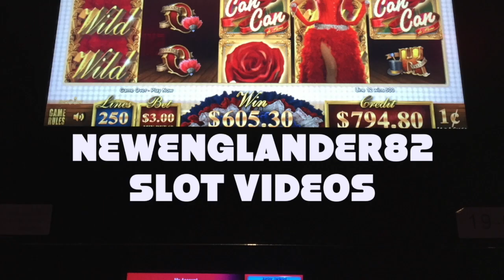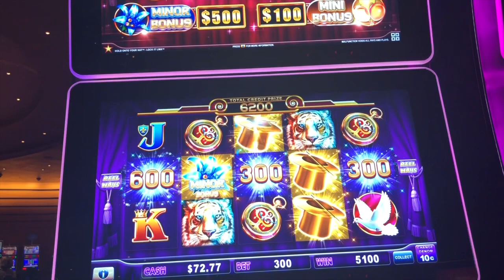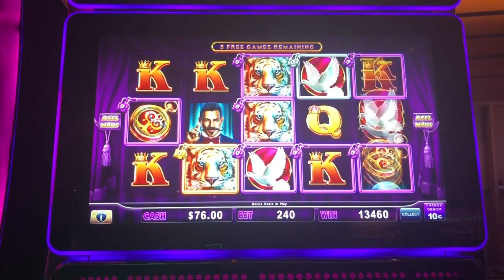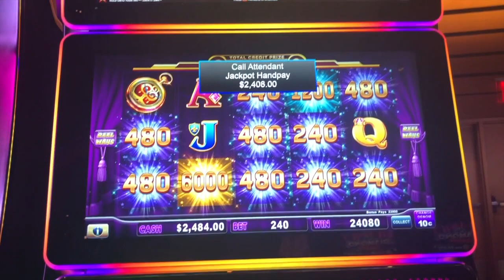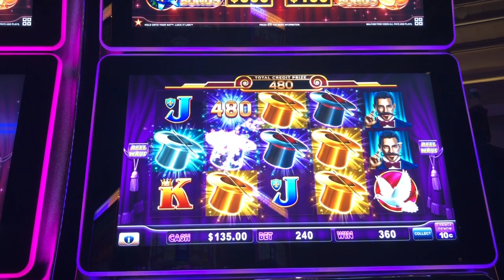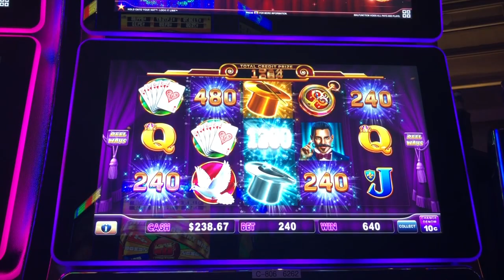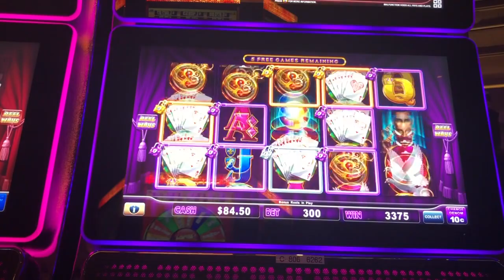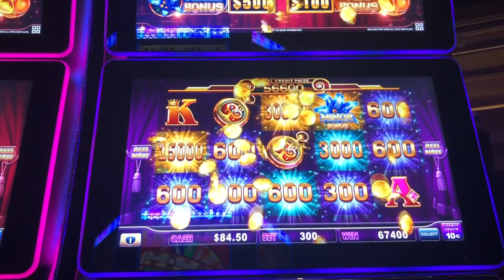TOP 5 JACKPOTS: HOLD ONTO YOUR HAT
My five biggest jackpot handpays on high limit lock it link hold onto your hat slot machine!